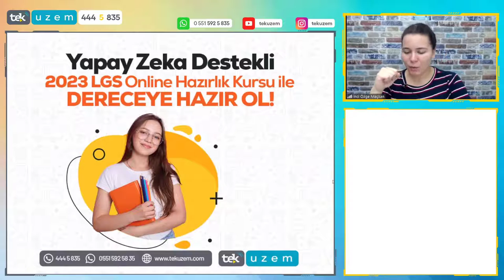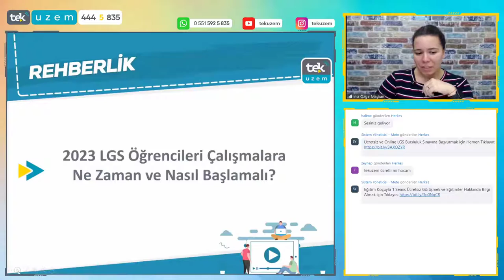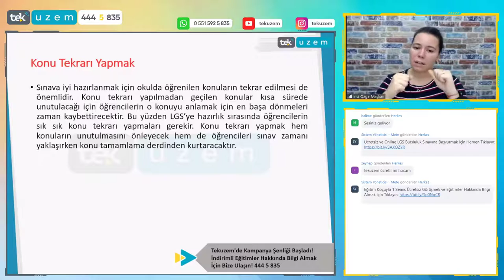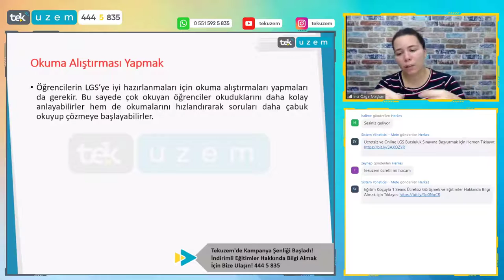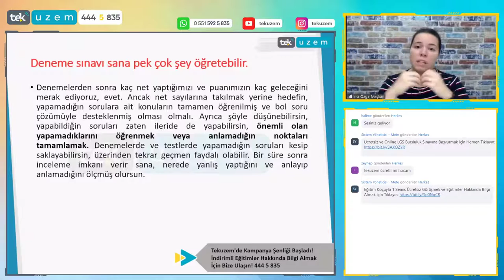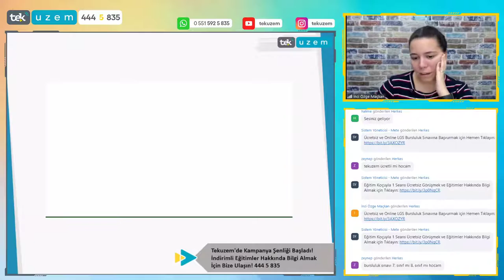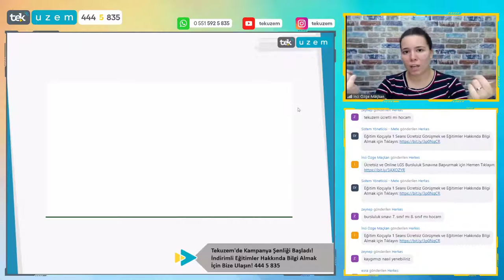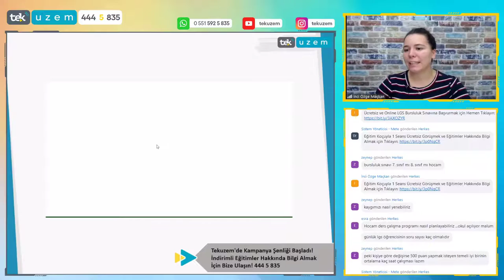2023 LGS Öğrencileri Çalışmalara Ne Zaman ve Nasıl Başlamalı?